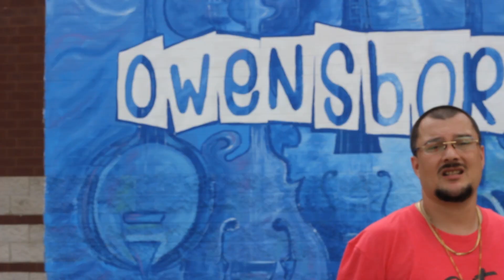Your Homie Swoop - Concrete Trees Official Music Video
This song talks about the growing hardships our city has endured over the last 10 years. Drugs, shootings, homelessness, and poverty we continue to fight to overcome a constant oppression..
This song is dedicated to the memory of Aja Dean.